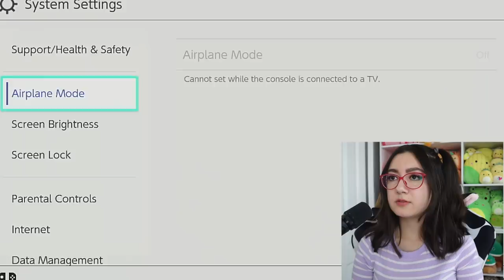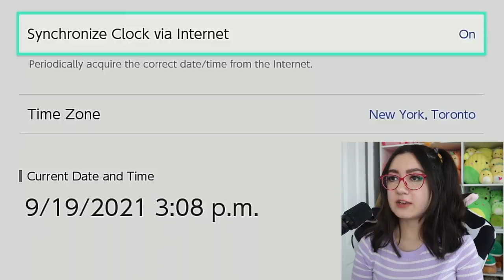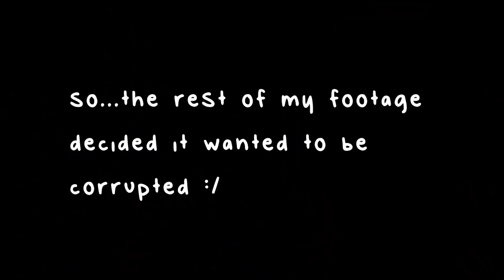making the CUTEST campsite so my island is good enough for Etoile | Leapfrog day 17